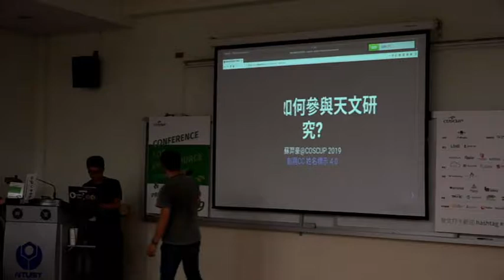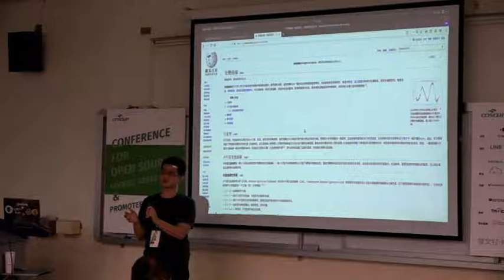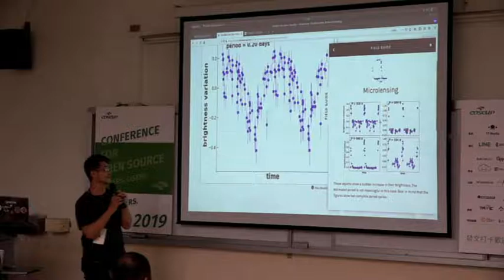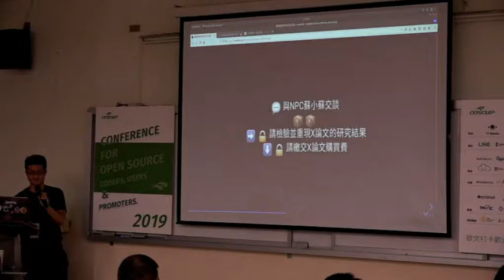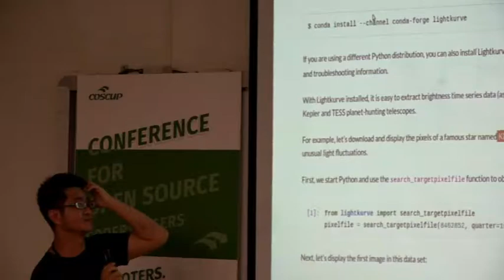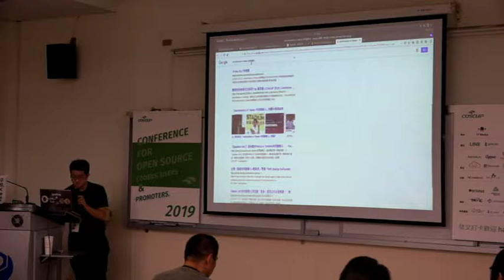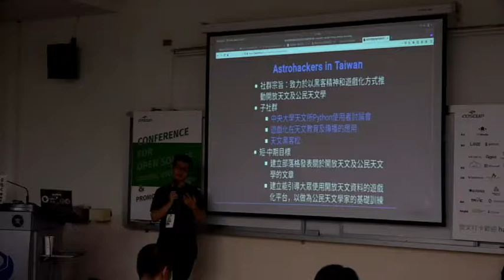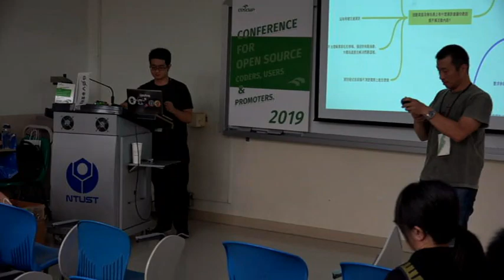2019 coscup g0v 09 天文研究